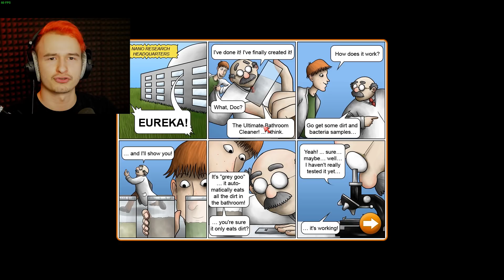🔥 CEL - ZJEŚĆ CAŁY SWIAT! | TASTY PLANET #1 🔥